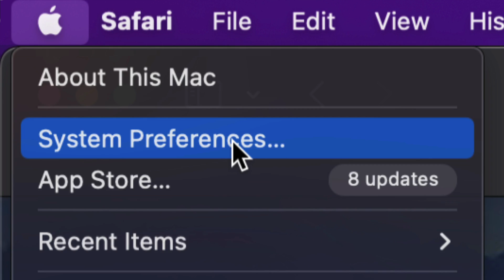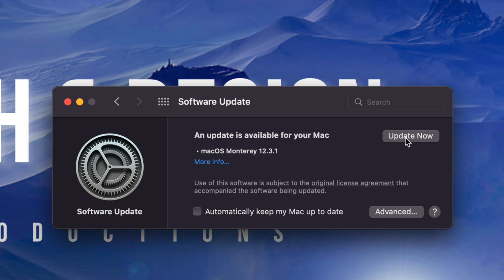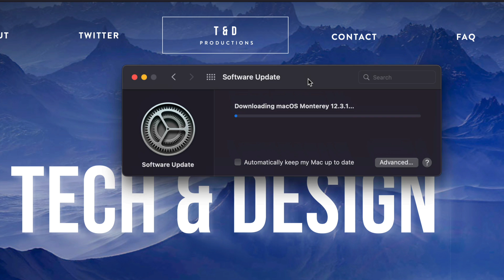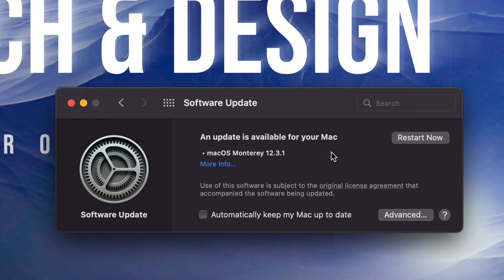Where is software update in System Preferences on Mac?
Find Software Update on Mac